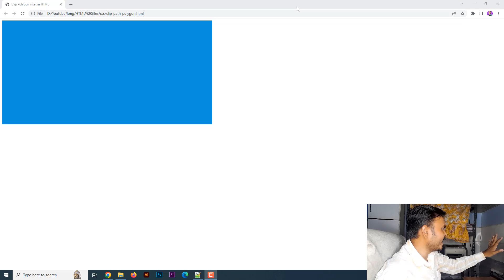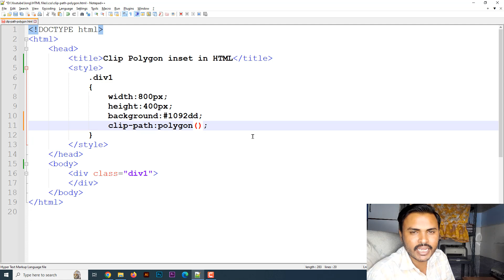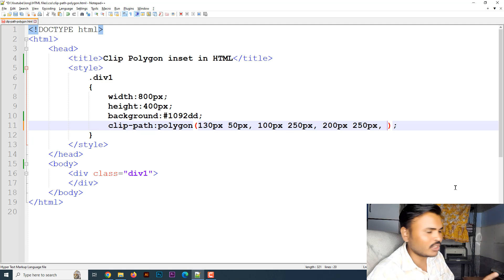css polygon clip path | learn css in hindi | css tutorial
Hello Friends,

aaj ke is css tutorial ke clss me hum clip path property ki polygon value ke baare me sikhenge